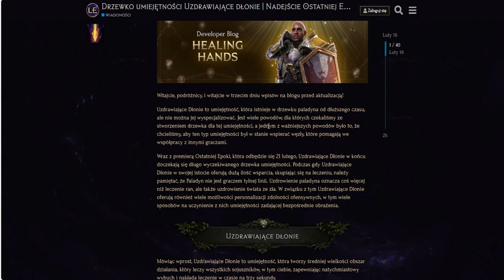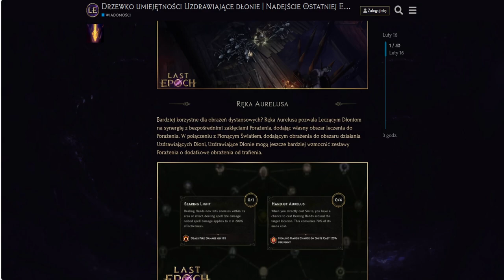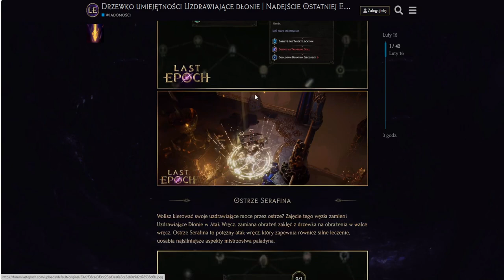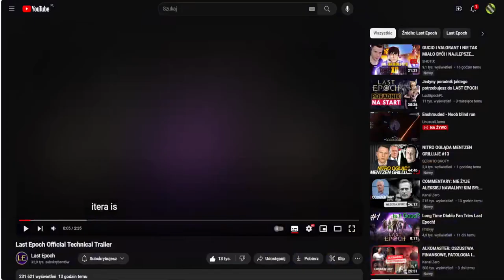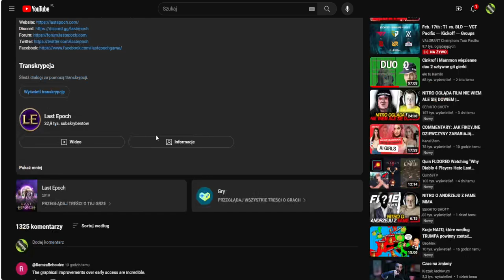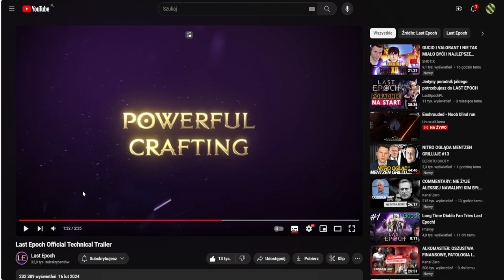LECZĄCE DŁONIE PALADYNA + TRAILER LAST EPOCH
Last Epoch to gra akcji typu hack and slash z wczesnym dostępem, opracowana przez Eleventh Hour Games. W kwietniu 2018 r. w ramach akcji Last Epoch na Kickstarterze ukazało się bezpłatne demo, w które można grać. W kwietniu 2019 roku wersja beta gry została udostępniona w ramach wczesnego dostępu Steam.